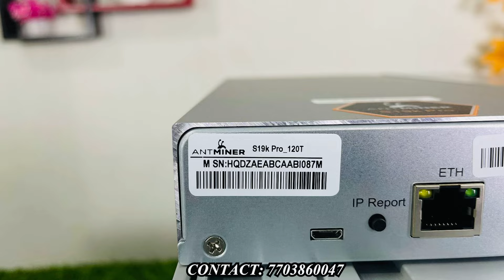Monthly Profit 40k 🔥🔥Ant Miner | most profitable bitcoin miner | buy bitcoin mining machine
Are ayou looking for a reliable and profitable way to make money? Do you want to know how you can make Rs. 40,000 a month from the comfort of your home?
We're a hand to hand deal company that offers new miners and all support.

C36X5SeOukP...

1pTnZtuLaNLZo...

Address = F - 218, Sector - 36, Greater Noida - 201310

Second channel:-
• • Budget-Mining RIG in N...
Follow Us-

bitcoin miner,
best bitcoin miner,
asic miner,
best bitmain miner,
bitcoin mining machine,
best asic miner,
bitcoin miner setup,miner,
dogecoin miner,
beginner bitcoin miner,
cheap bitcoin miner,
s19 bitcoin miner,
1000 bitcoin miner,